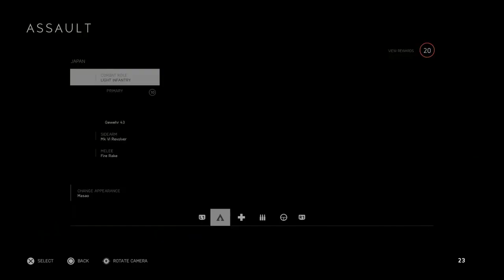Battlefield 5 In 2021